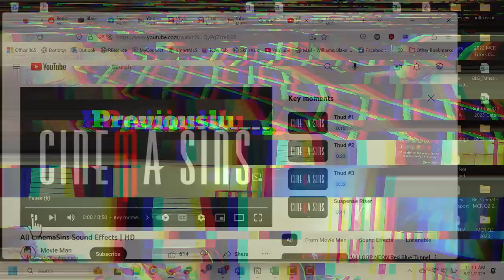Imposter Syndrome Sets In - Episode 1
My first week didn't go exactly like I thought it would, but that's mostly on me.